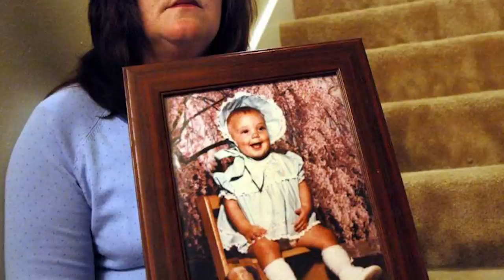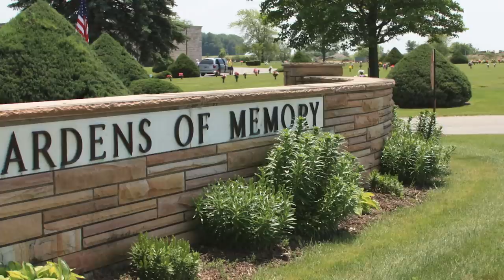Serial Killer Documentary: Genene Jones (The Baby Killer)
Genene Anne Jones is an American serial killer, responsible for the deaths of up to 60 infants and children in her care as a licensed vocational nurse during the 1970s and 1980s. The exact number of victims remains unknown; hospital officials allegedly misplaced and then destroyed records of Jones' activities, to prevent further litigation after Jones' first conviction.